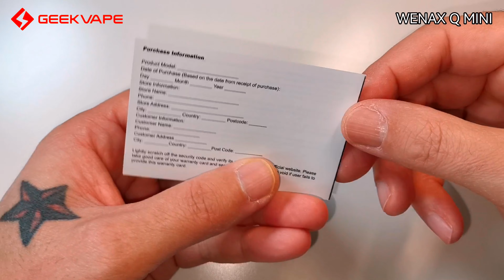Geekvape Wenax Q Mini